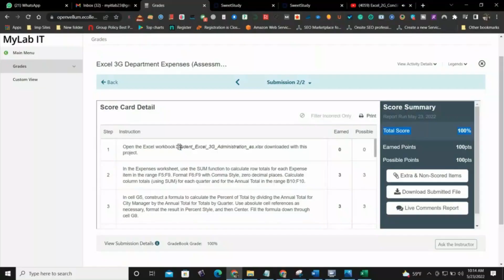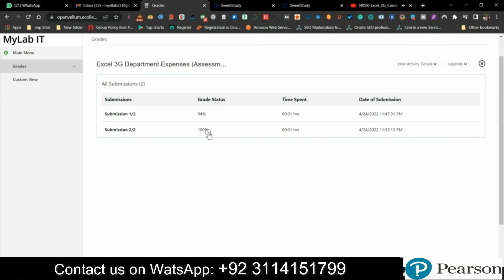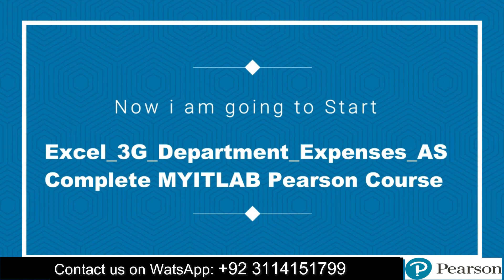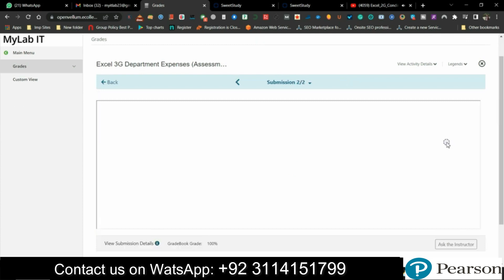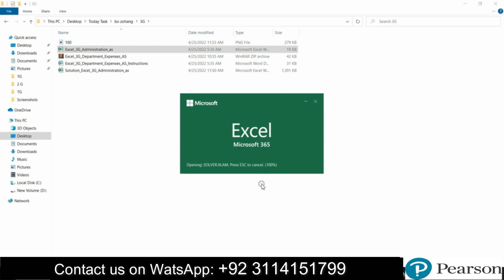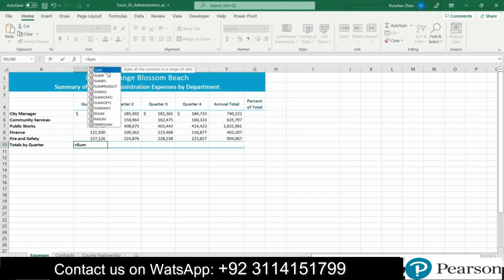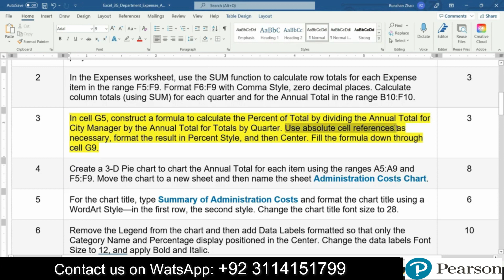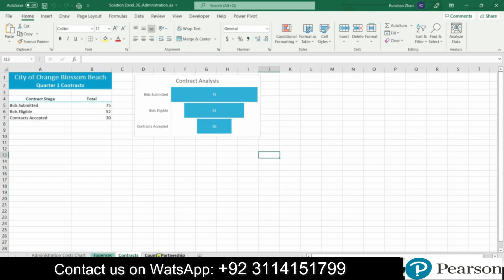Excel 3G Department Expenses AS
Open the Excel workbook Student_Excel_3G_Administration_as.xlsx downloaded with this project.
In the Expenses worksheet, use the SUM function to calculate row totals for each Expense item in the range F5:F9. Format F6:F9 with Comma Style, zero decimal places. Calculate column totals (using SUM) for each quarter and for the Annual Total in the range B10:F10.
In cell G5, construct a formula to calculate the Percent of Total by dividing the Annual Total for City Manager by the Annual Total for Totals by Quarter. Use absolute cell references as necessary, format the result in Percent Style, and then Center. Fill the formula down through cell G9.
Create a 3-D Pie chart to chart the Annual Total for each item using the ranges A5:A9 and F5:F9. Move the chart to a new sheet and then name the sheet Administration Costs Chart.
For the chart title, type Summary of Administration Costs and format the chart title using a WordArt Style—in the first row, the second style. Change the chart title font size to 28.
Remove the Legend from the chart and then add Data Labels formatted so that only the Category Name and Percentage display positioned in the Center. Change the data labels Font Size to 12, and apply Bold and Italic.
Format the Data Series using a 3-D Format effect. Change the Top bevel and Bottom bevel to the first bevel in the first row. Set the Top bevel Width and Height to 50 pt and then set the Bottom bevel Width and Height to 256 pt. Change the Material to the fourth Standard Effect—Metal.
Display the Series Options, and then set the Angle of first slice to 140 so that the City Manager slice is in the front of the pie. Select the City Manager slice, and then explode the slice 10%. Change the Fill Color of the City Manager slice to a Solid fill—in the fifth column, the fourth color.
Format the Chart Area by applying a Gradient fill using the Preset gradients--in the fourth column, the first color. Format the Border of the Chart Area by adding a Solid line border--in the eighth column, the first color. Change the border Width to 5 pt.
Display the Page Setup dialog box, and then for this chart sheet, insert a custom footer in the left section with the File Name element.
Display the Expenses worksheet, and then by using the Quarter names and the Totals by Quarter, insert a Line with Markers chart in the worksheet. Move the chart so that its upper left corner is positioned slightly inside the upper left corner of cell B12. Type Annual Administration Expenses by Quarter as the Chart Title.
Format the Bounds of the Vertical (Value) Axis so that the Minimum is 1085000 and the Major unit is at 10000. Format the Fill of the Chart Area with a Gradient fill by applying the Preset gradient—in the first row, the third gradient. Format the Plot Area with a Solid fill using White, Background 1—in the first column, the first color.
Copy the Annual Total in cell F10 and then use Paste Special to paste Values & Number Formatting in cell B35. In cell C35, construct a formula to calculate the Projected Expenses after the forecasted increase of 3.5% in cell B31 is applied. Fill the formula through cell F35, and then use Format Painter to copy the formatting from cell B35 to the range C35:F35.
Change the Orientation of this worksheet to Landscape, and then use the Scale to Fit options to fit the Height to 1 page. From the Page Setup dialog box, center the worksheet Horizontally, and insert a custom footer in the left section with the File Name element.
Display the Contracts worksheet. Using the data in A5:B7, insert a Funnel Chart. Move the chart so that the upper left corner aligns with the upper left corner of D1. Change the chart title to Contract Analysis and then change the Height to 2 and the Width to 4 Make cell A1 the active cell. Change the Orientation to Landscape, center the worksheet horizontally, and insert a footer with the file name in the left
Exp19_Excel_Ch05_Cap_Apartments
Excel Advanced - BISM 200 Fall 2021